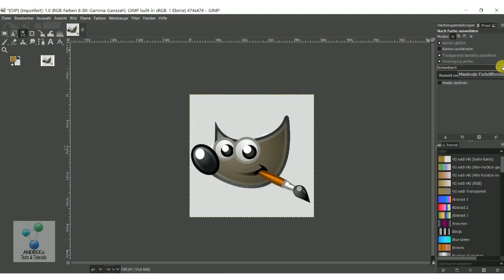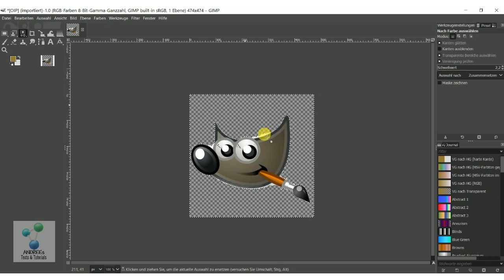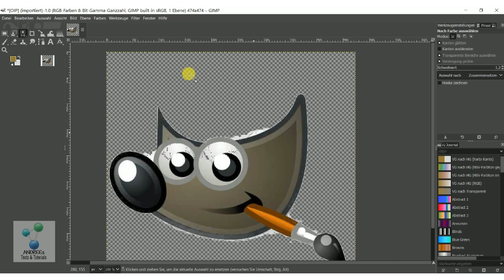Gimp 2022 #6 TOOL Auswahl nach Farbe freistellen, herausheben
Hier das tool "Auswahl nach Farbe" zum Auswählen und bearbeiten von Objekten etc...